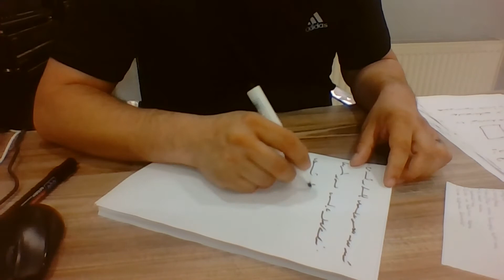Ercüment Hoca 0552 282 33 33 ücretsiz bakım Avusturya Vöcklamarkt Vorchdorf Akça Büyü